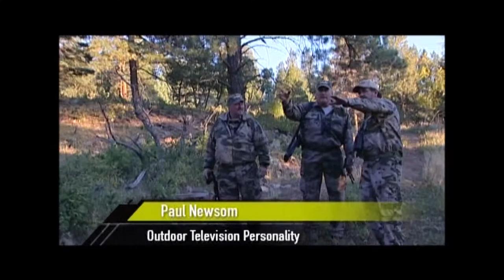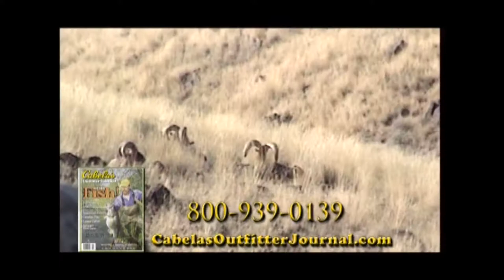Cabelas Outfitter Journal - Featuring The Lodge at Chama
Cabelas Outfitter Journal Episode featuring The Lodge at Chama in Northern New Mexico